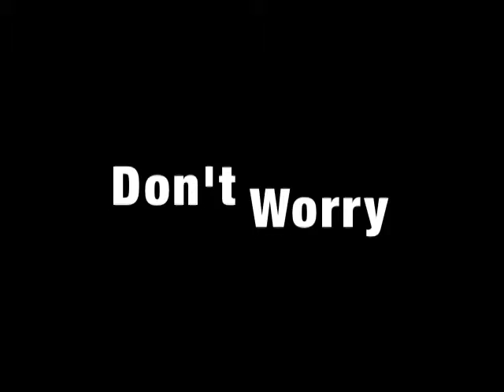GABWEEK! 2012 Dean